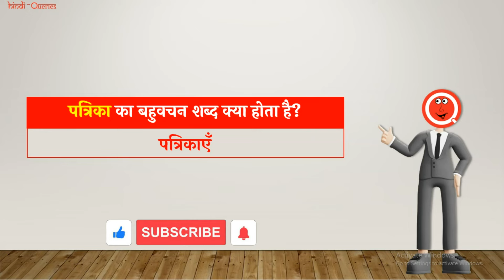पत्रिका का बहुवचन क्या होता है? | Patrika Ka Bahuvachan Shabd | HindiQueries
हैल्लो दोस्तों इस वीडियो में मैंने आप लोंगों को बताया है कि "पत्रिका का बहुवचन क्या होता है (Patrika Ka Bahuvachan Kya Hota Hai)?"

• पत्रिका का बहुवचन शब्द क्या होता है
• Patrika Ka Bahuvachan Shabd Kya Hota Hain
• पत्रिका का बहुवचन शब्द
• Patrika Ka Bahuvachan Shabd
• पत्रिका का बहुवचन क्या है
• Patrika Ka Bahuvachan Kya Hai
• पत्रिका का वचन
• Patrika Ka Vachan
• पत्रिका का बहुवचन क्या होगा
• Patrika Ka Bahuvachan Kya Hoga
• पत्रिका शब्द का बहुवचन क्या होगा
• Patrika Shabd Ka Bahuvachan Kya Hoga
• पत्रिका बहुवचन इन हिंदी
• Patrika Bahuvachan In Hindi